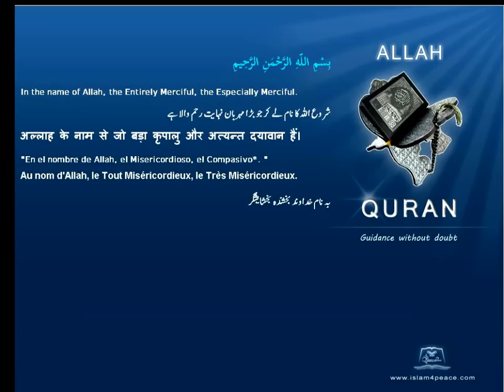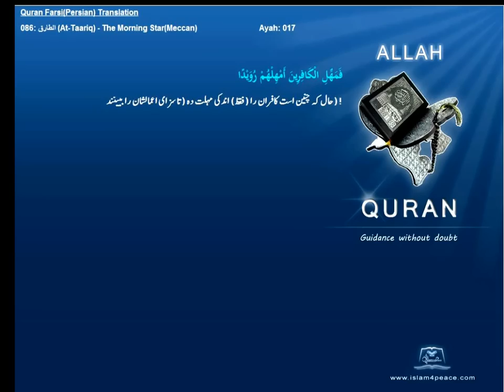Qruan Farsi Persian Arabic Translation 086 الطارق At Taariq The Morning StarMeccanIslam4peace com